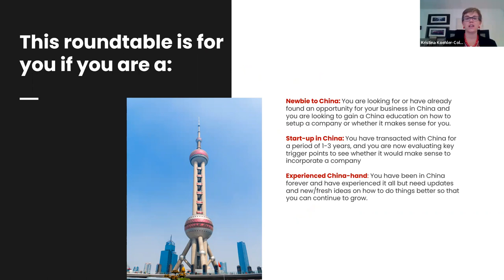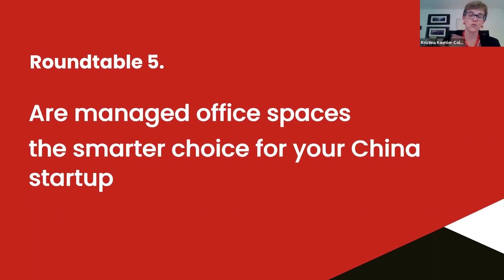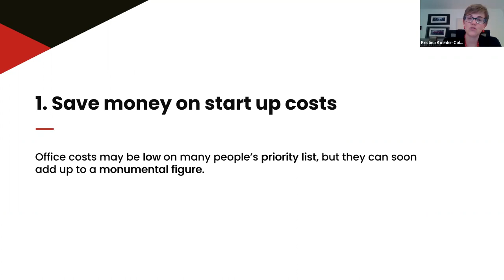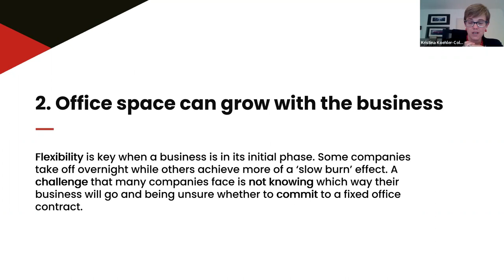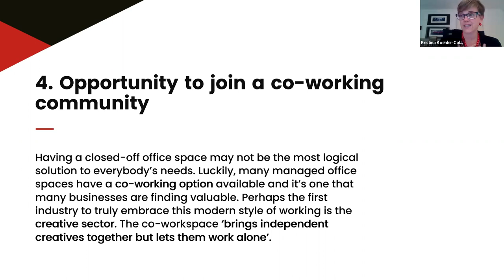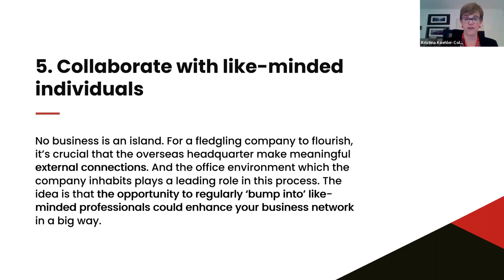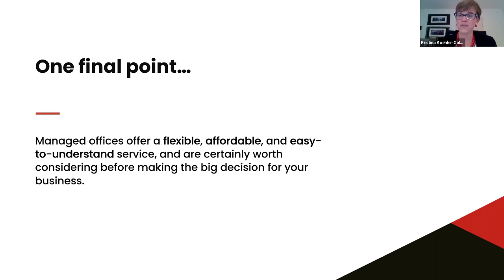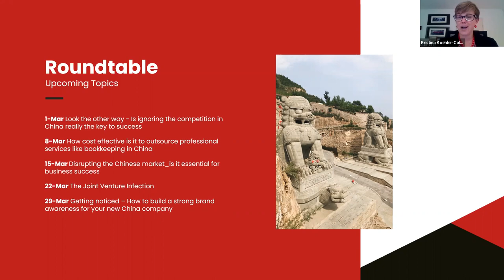Thrive in China February 22nd 2023 - Are managed offices the smarter choice for your China startup?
It’s hardly surprising that managed offices have become a popular alternative to old-school leasing options, with furnished and fully equipped offices, amenities, WIFI and communication services, as well as meeting rooms and conference facilities all typically included in today’s agreements. But what are the real benefits of opting for this type of office when starting a new business in China?